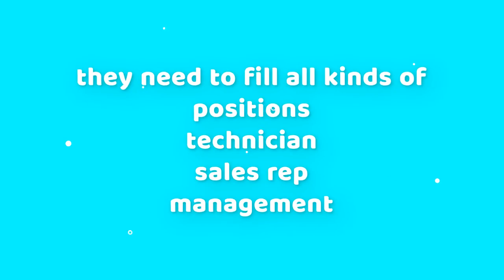Automotive Service Careers, hiring technicians now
Find your next dream automotive career.  Our employers are looking for quality employees from coast to coast.  Many provide full training.